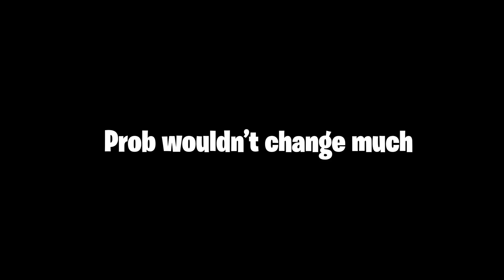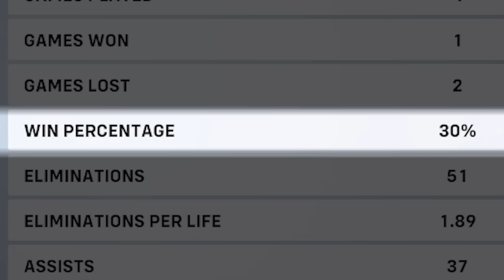MY TANK LEFT MID GAME TO BUY RAMATTRA